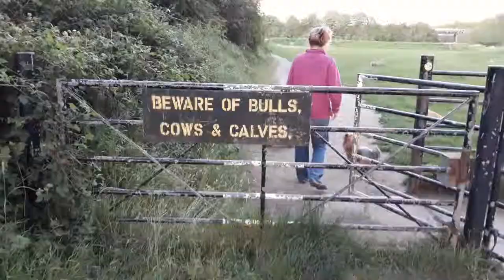Sprotbrough Lock River Don Walk Doncaster South Yorkshire UK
These are our walks where we go with our Dogs Cheers